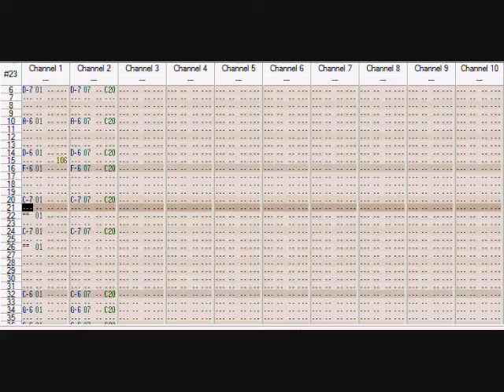Anything but my running shoes